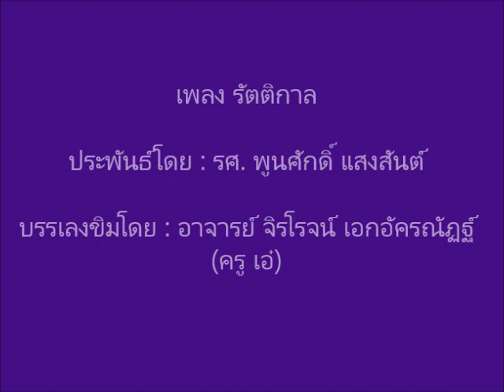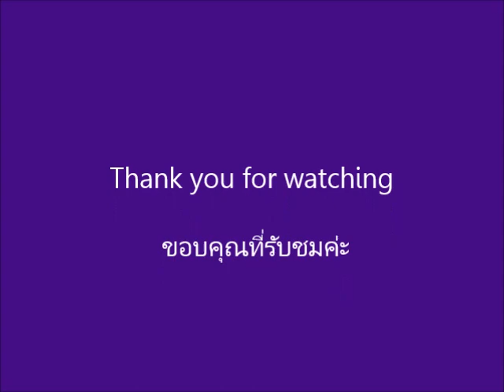เพลงรัตติกาล